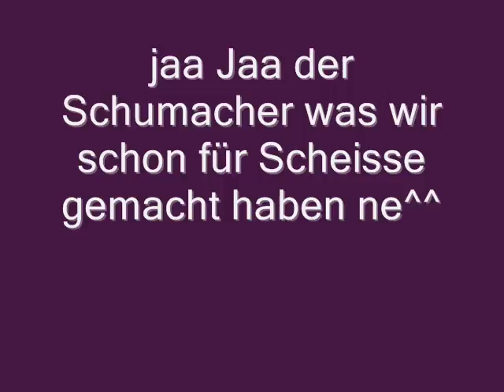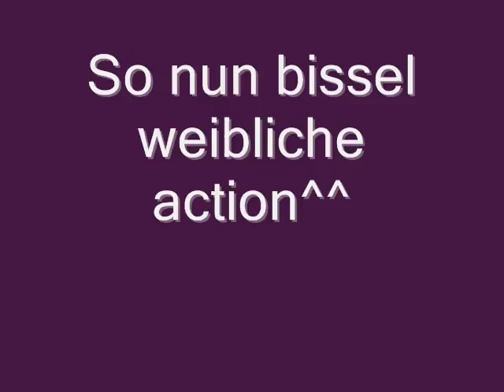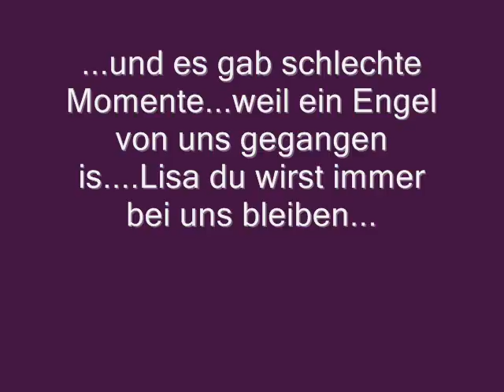Für euch von Hoffer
Für Hoffers Fam.